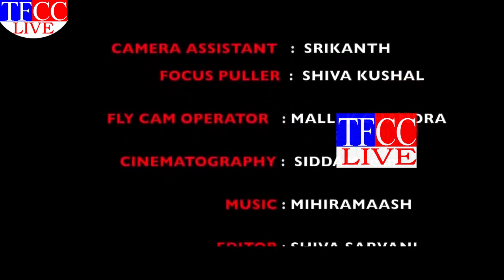Telangana Police Highlight Video Song || DGP Mahender Reddy IPS |Dr.RK Goud| TFCCLIVE